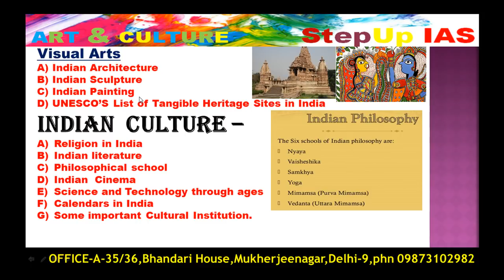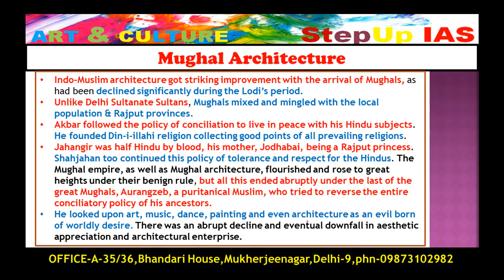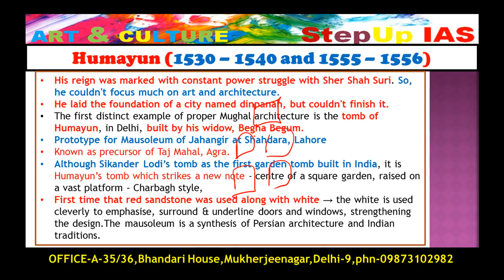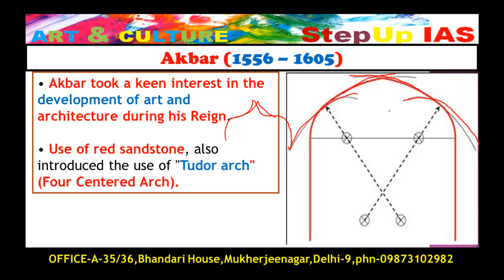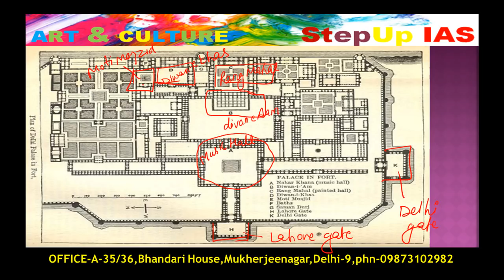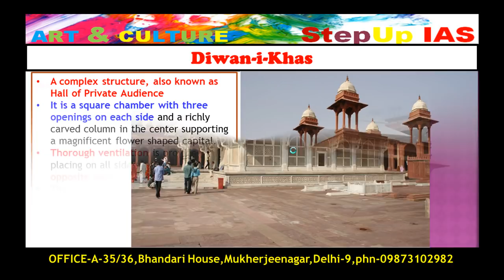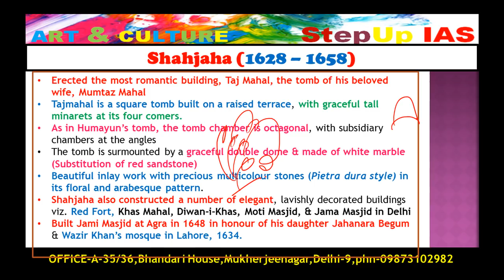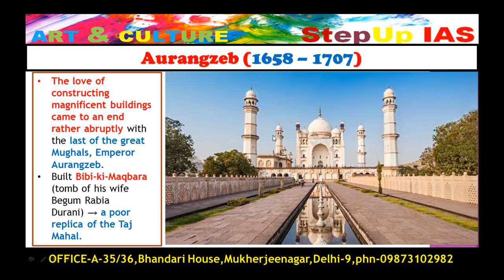Art & Culture: Prelims Smasher Series (PSS) AC15- Medieval India: Architecture and Sculpture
Medieval India Architecture and Sculpture- Mughal Art